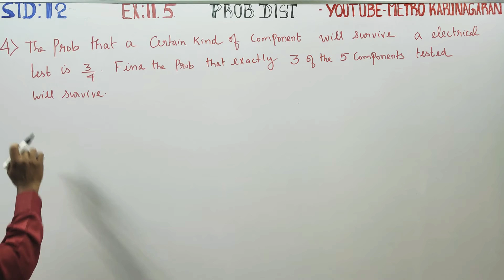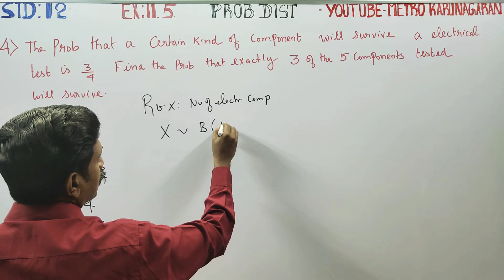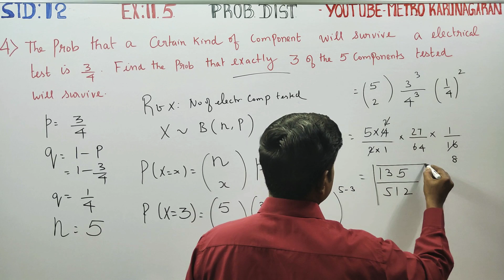12th Std Maths Ex.11.5(4) The probability that a certain kind of component will survive a electrical